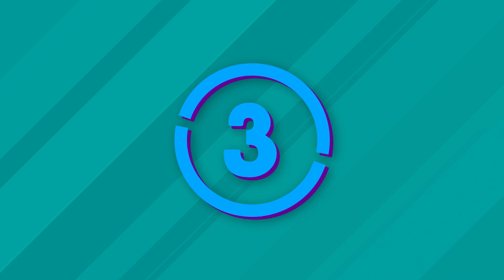The Trap is Set... Genius 200 IQ Bait! | League of Legends Top 10 Plays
League of Legends / LoL Top 10 Plays - Genius 200 IQ Bait, Pro Outplays and other Unbelievable Moments!

▼Stay up to date by following us on Facebook and Twitter for updates!

5) F1X InKos on Kayn
4) Yasuneri on Azir
3) えりにゃん on Zoe
2) RagnärŁothbrok on Tristana
1) Salsami on Rakan
Bonus- Dirk Trash on Jhin
Bonus- Nezule on Zac
Bonus- CharginMahLazers on Tristana
Bonus- Fcz1896Fcz on Zoe

►Music in this League of Legends Top 10 Plays provided by Monstercat:

1) Title: One Look (feat. Mammals) by LVTHER from Monstercat - Best of 2014
2) Title: Watching (feat. Colordrive) by Summer Was Fun from Monstercat - Best of 2015

*Protatomonster is sponsored and earns advertising fees from companies mentioned above. We wanted to make sure we disclose this information to our audience.